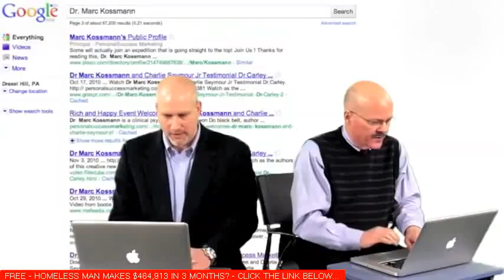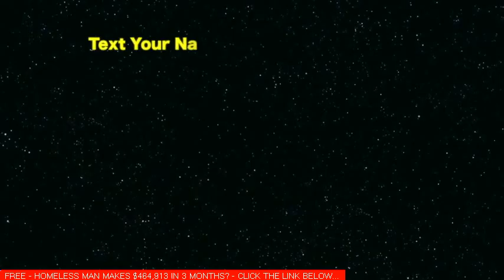Affiliate marketing on facebook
- Click Here For The System Used To Make $464,913 in 3 Months!